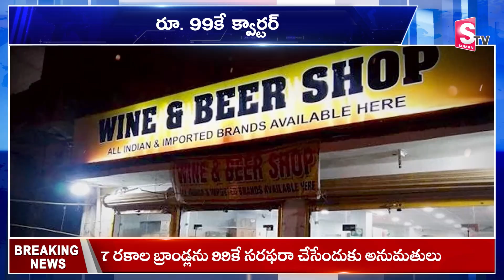క్యూ కడుతున్న మందు బాబులు..| 99R Quter |AP New Liquor Policy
Watch ►క్యూ కడుతున్న మందు బాబులు..| 99R Quter |AP New Liquor Policy

SumanTV Markapuram provides complete information about the daily news updates and telugu film industry. SumanTV  Markapuram is leading news/Media web channel providing exclusive daily updates and entertainment sector globally. Followed by leading celebrities & cinema lovers across the globe. The goal of SumanTV Markapuram is to provide breaking news from the daily updates and entertainment industry as it happens.